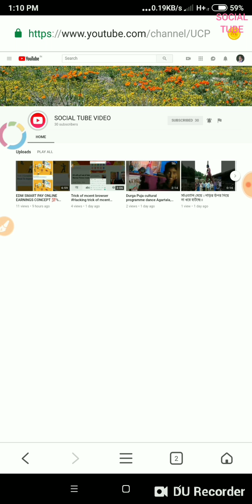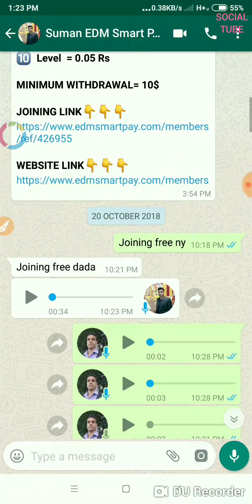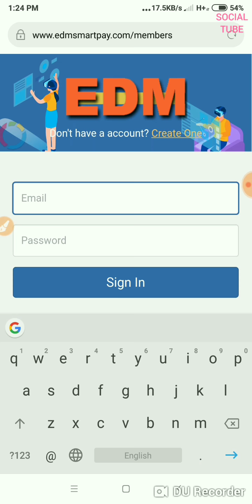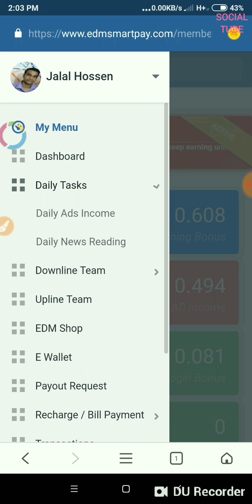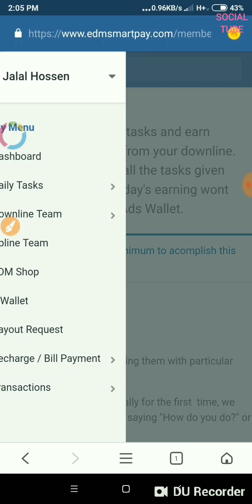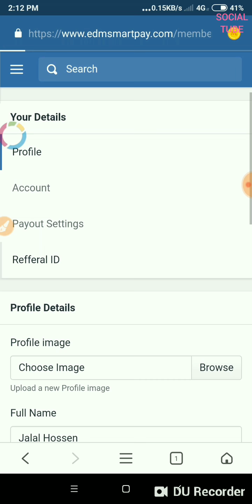Aa gaya hai socialaddworld Ka Baap(EDM SMART PAY) full video Hindi version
Interesting person please contact my WhatsApp or WhatsApp group